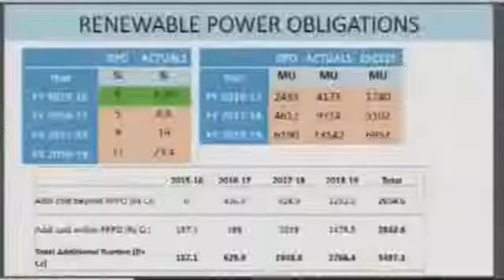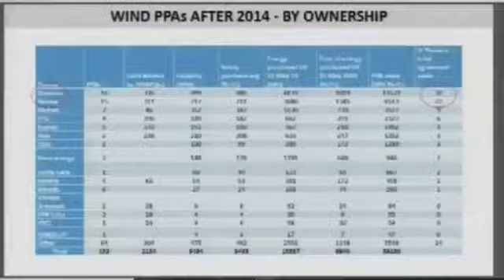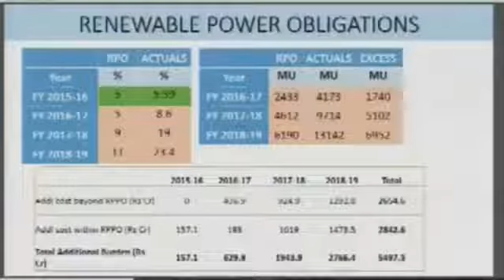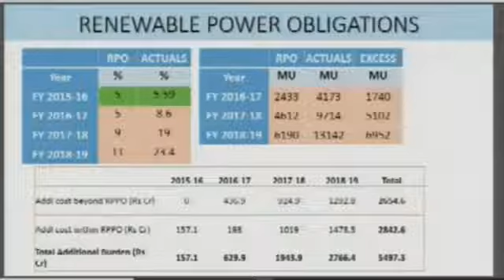CM YS Jagan Comments On Chandrababu | YS Jagan Speech In Assembly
WELCOME POLITICAL PUNCH . Political Punch  youtube channel for complete political news . Channel working only on truth.we don't Blame Any Political Party We Will Show Truth .That is our commitment. Ap And Telangana Political News , Internation News ,assemble News, parliament News Etc .